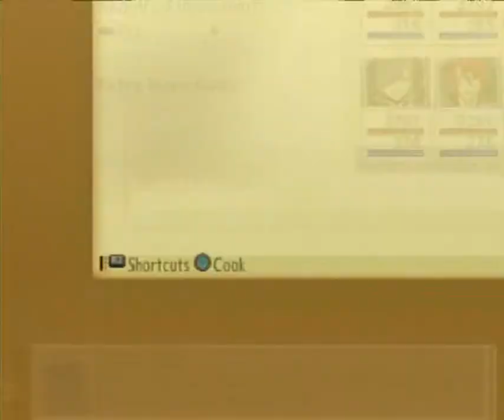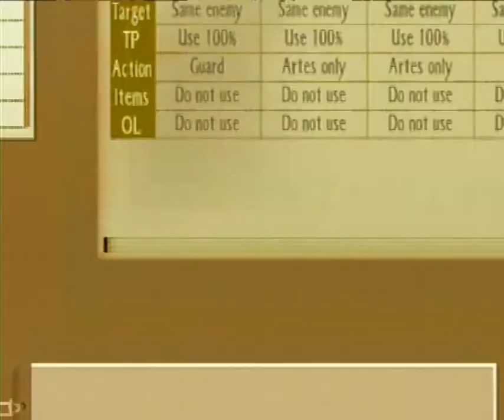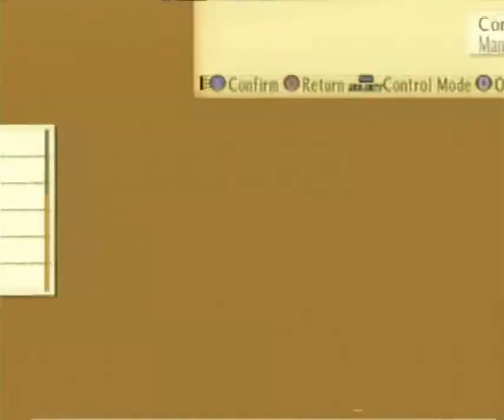Tales of the Abyss: Boss 14: God General trio (Default CC-No Free Run-No items-No death-Hard)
Music changed, because I love this fight.
Actually this fight is really easy, you need to concentrate on interrupting big bang (she does it after Legretta dies, mostly always), using Innocent Shine got the job done